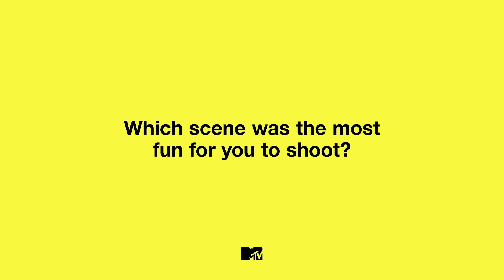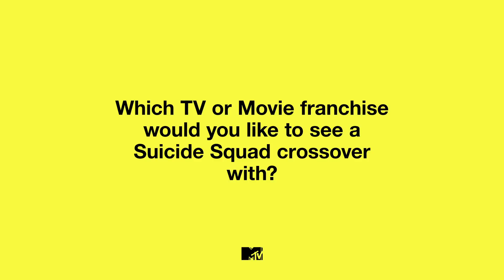Margot Robbie, John Cena And More Create The Suicide Squad's Dating Profiles | MTV Movies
We chatted with the cast of The Suicide Squad to talk easter eggs, dating profiles, who they’d hate to quarantine with and more! The Suicide Squad is out in UK cinemas from July 30.